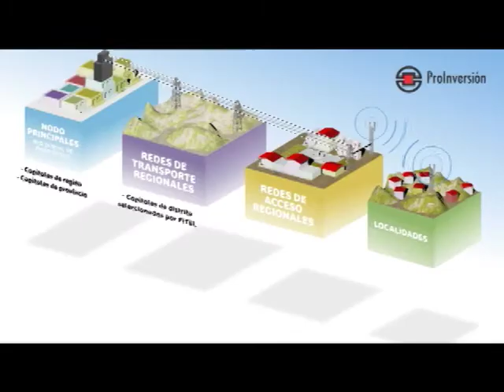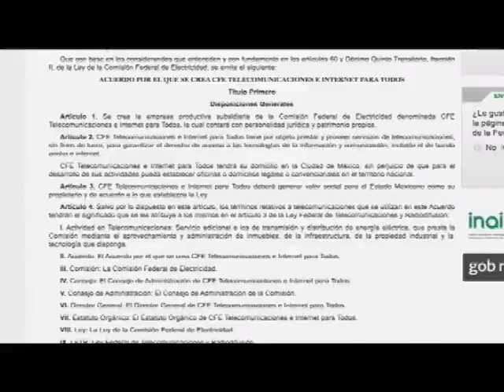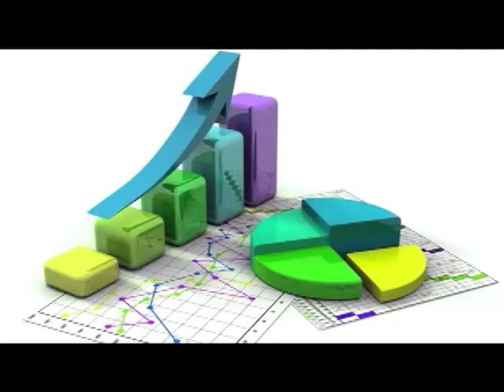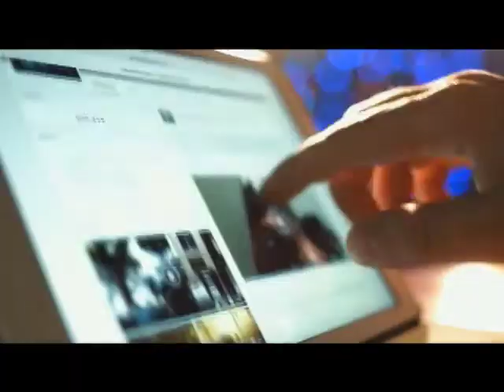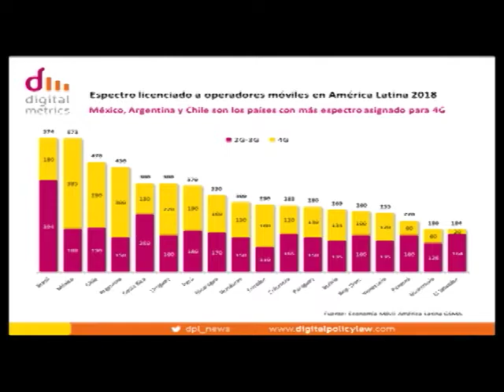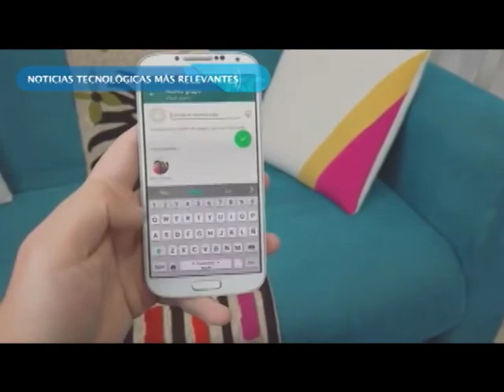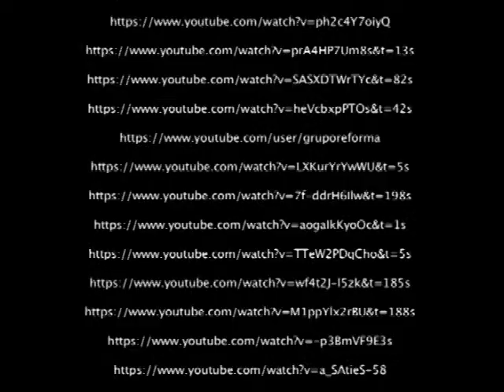Ecosistema Digital ED5G01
Serie: Ecosistema Digital 5G
Programa 1: Telecomunicaciones e Internet para todos.